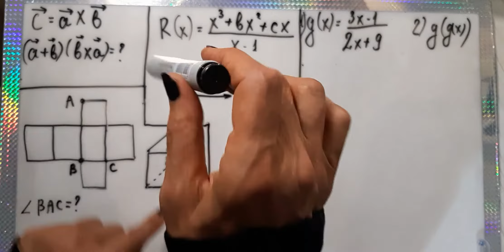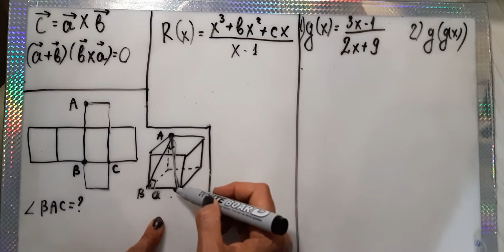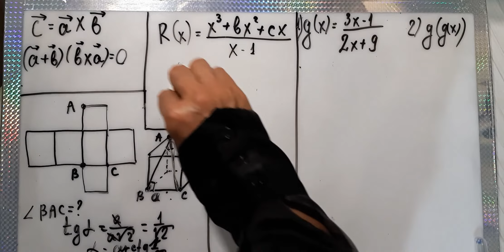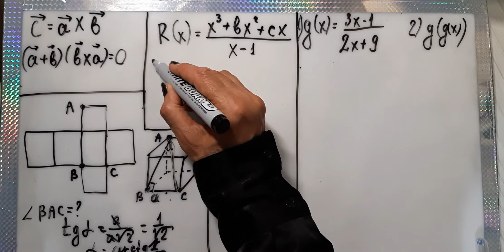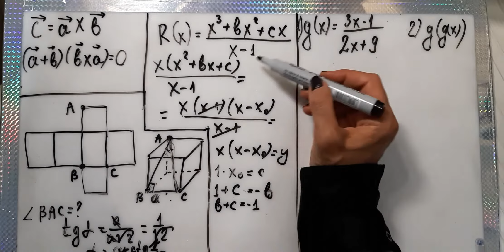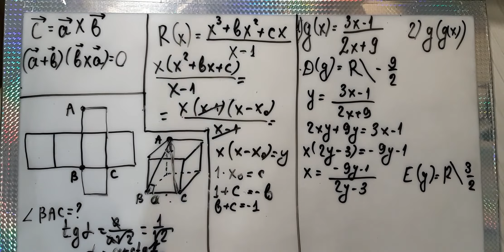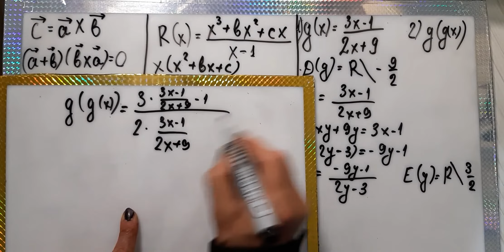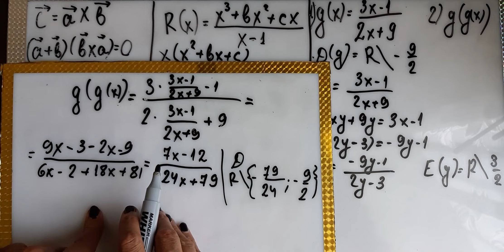ტესტები მასწ. გამოცდებიდან( 2019 წ.)